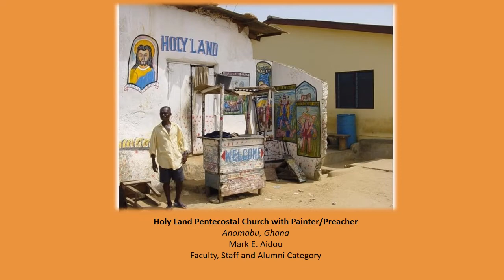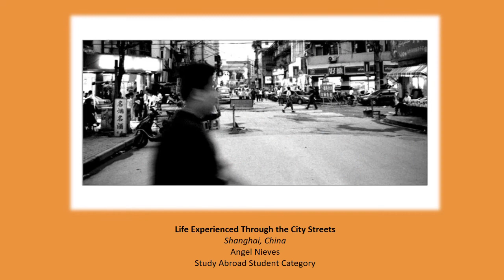Global Culture Photo Competition Winner: 2007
Every year, the University of Florida International Center hosts a photography competition for study abroad students, international students and faculty/ staff. This video compilation includes the winners from the 2007 competition.

Entries for this year's competition close on Friday, October 16th, at 11:59 p.m.. Please submit yours